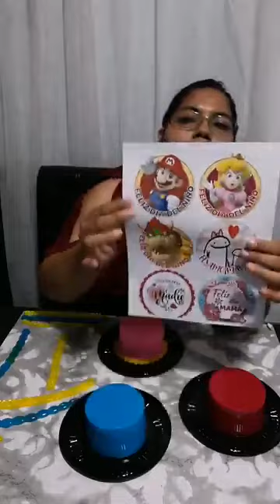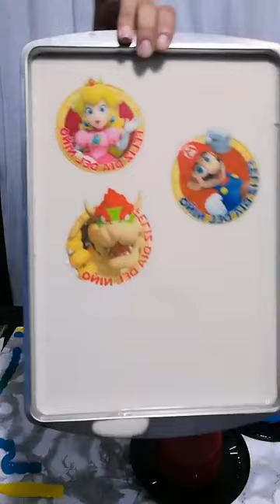Gelatina Box lunch Super Mario Bros by Flor Alicia García Alcantara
👩‍🍳 Maestra: Flor García
🍨 Nombre Comercial: Gelatinas de Flor
🤝 Descripción del Producto o Servicio: Cursos de Capacitación y venta de Grenetina.

⭐😋Gelatinas y todo en Repostería (Gelatinas de Flor Oficial)

No tengo los derechos de autor de la música, audio, sonido o cualquier ruido que se reproduzca en el video.